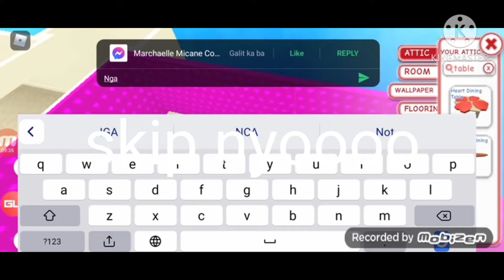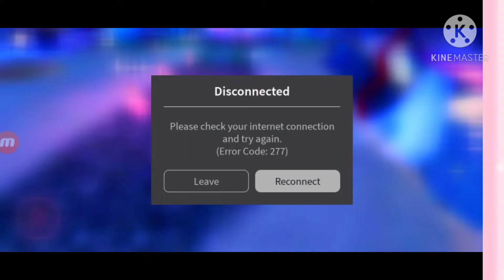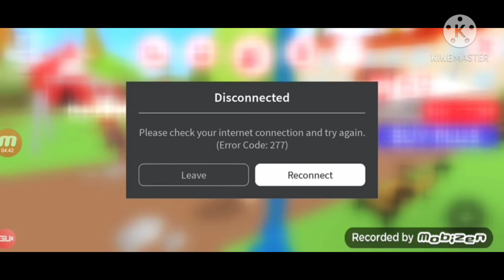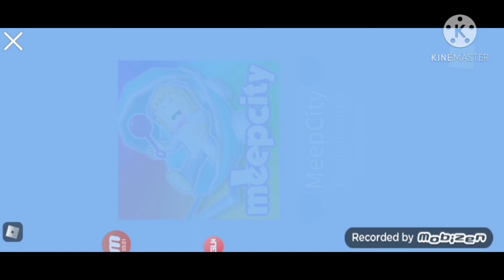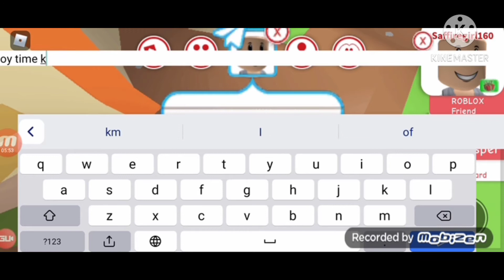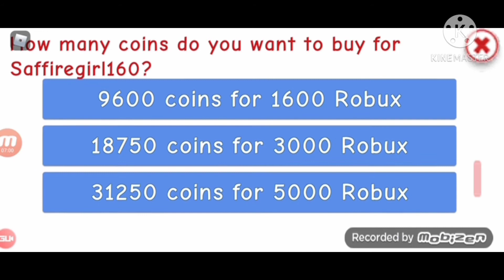build challenge Jessie vs ryie (sino kaya na nalo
kame ng giveaway nmen ay neon pets make sure to ssub